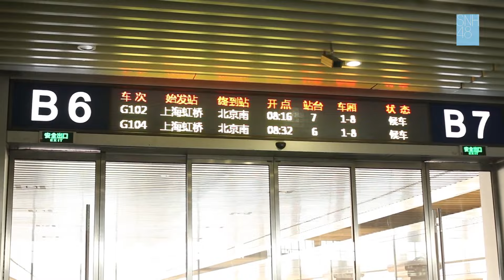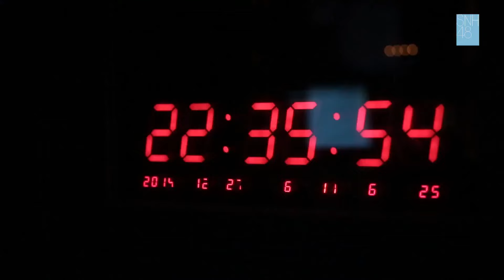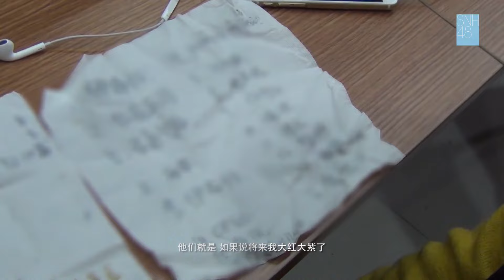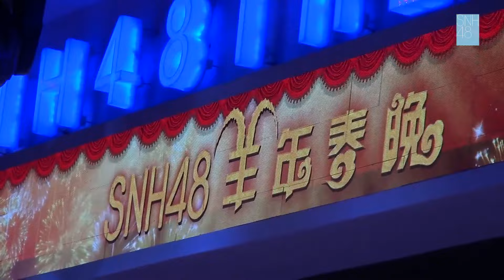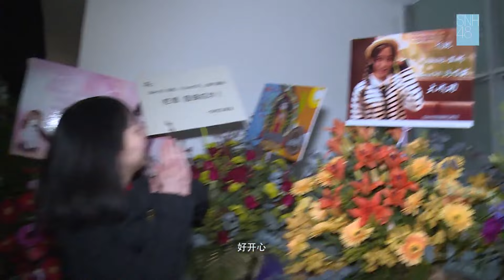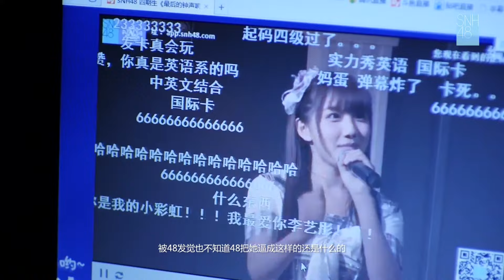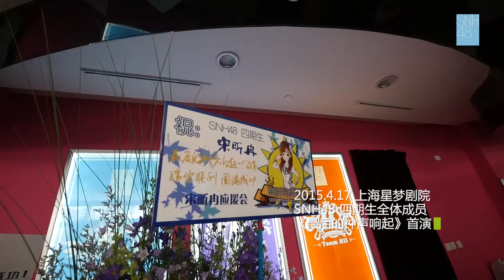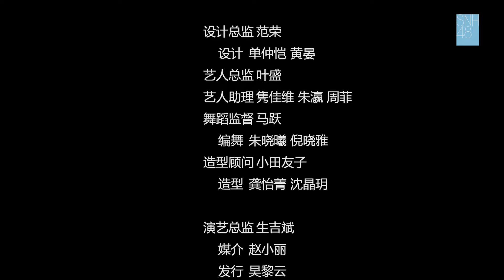SNH48 首部纪录片《少女的巴别塔》 【HD 1080 高清】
SNH48 首部紀錄片《少女的巴別塔》 【HD 1080 高清】
《少女的巴別塔》是SNH48首部電影式紀錄片，全面、深入的記錄了SNH48從2012年10月正式成軍至今關於夢想的點點滴滴。其中有揮灑的汗水、有執著的淚水、也有因夢想而愈發璀璨的星光。華語樂壇青春偶像幕後成長全紀錄，帶你走進SNH48成軍近三年的台前幕後。
羨慕去現場的粉絲們，

當日看點超多：
*首部以電影方式呈現的大型紀錄片，記錄成員成長歷程
*"星夢劇院"首度變身為"星夢影院"，當日劇場增設巨型LED供粉絲觀演
*當日成員出席現場，陪你一起看電影，回憶成長的點滴
*紀錄片主創人員現場互動，談談創作背後的故事。